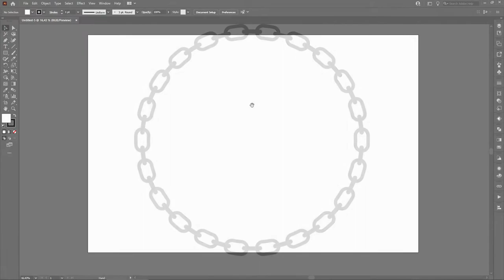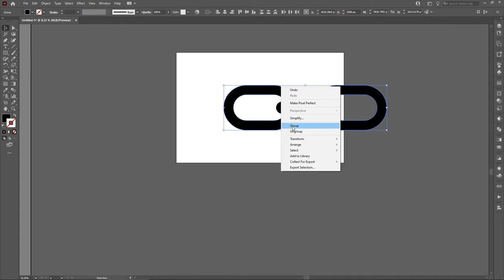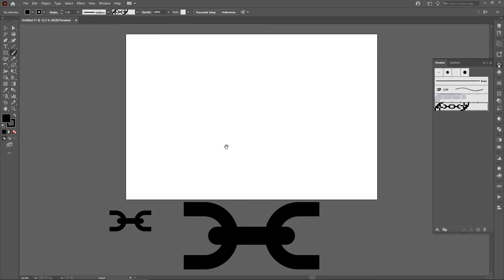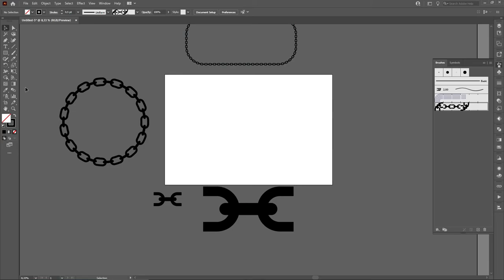How To Create CHAIN BRUSH PATTERN in Adobe Illustrator - Vector Tutorial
► In This Video I am going to Show you How to CHAIN BRUSH PATTERN in Adobe Illustrator